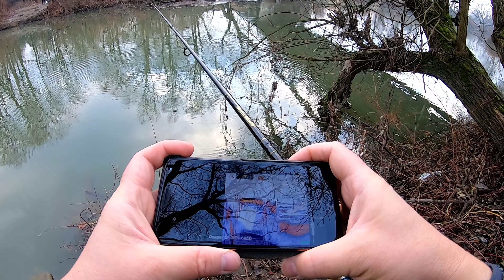Drop Shot - żarłoczne okonie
Jeden z najlepszych wyjazdów nad wodę tej zimy. Okonie brały świetnie, połowiłem jak nigdy dotąd i wróciłem z uśmiechem do domu. Życzę wszystkim sukcesów wędkarskich oraz miłego oglądania mojego materiału z nad wody. Do zobaczenia następnym razem :)